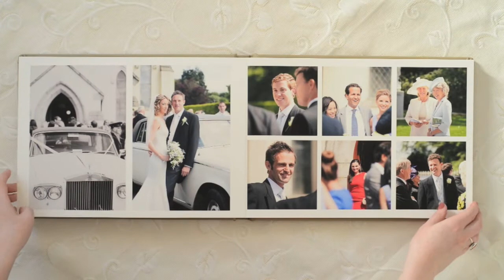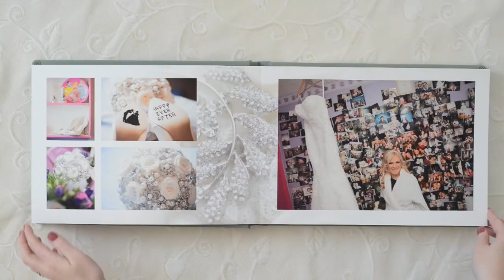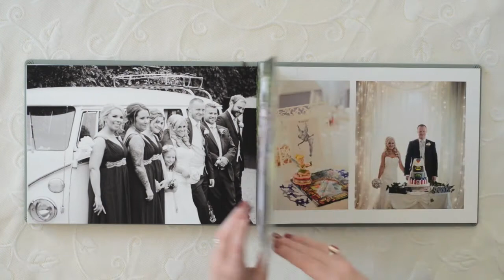Rathsallagh House Hotel Weddings by Couple Photography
Real Irish Weddings by Couple Photography. Just a sample of our Wedding photography and Wedding albums from Rathsallagh House Hotel. Visit us at Couple.ie